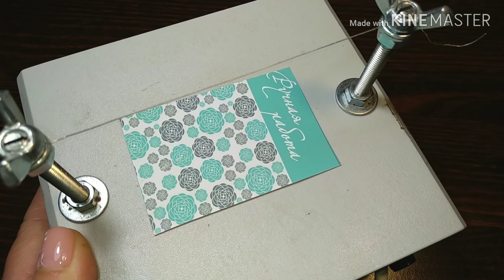Повязка для малышки,заколки с цветами из фоамирана